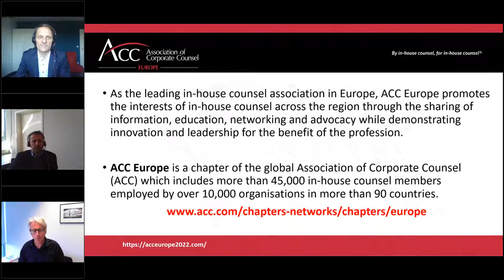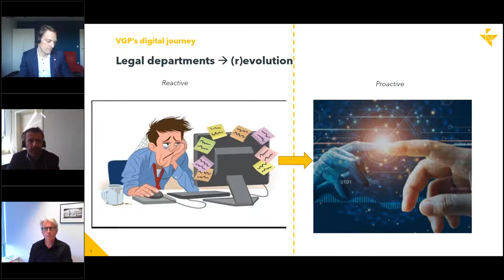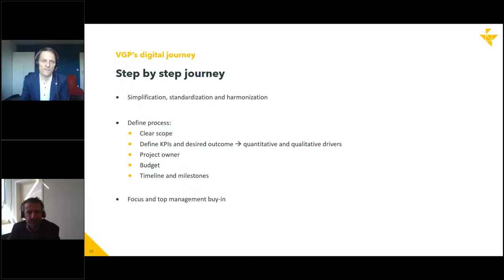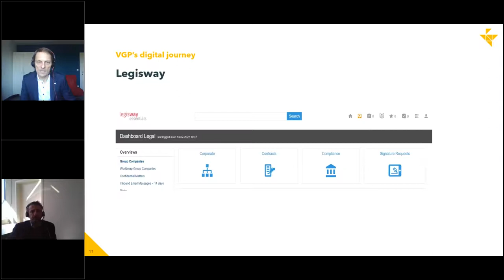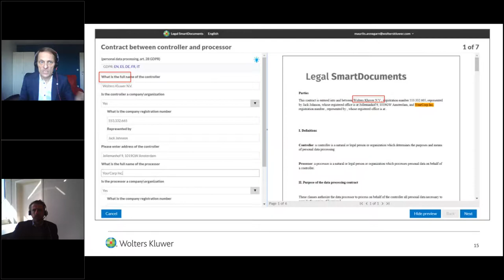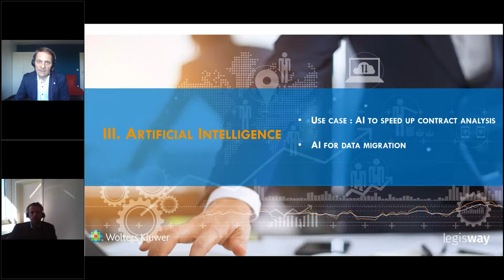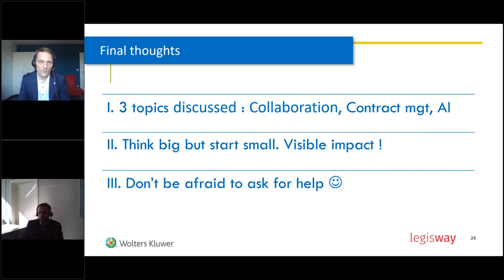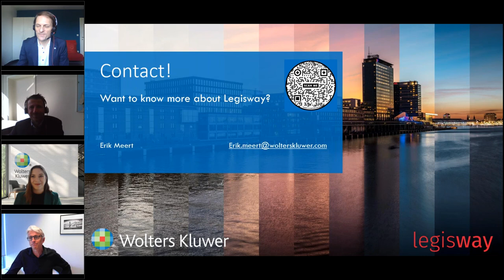Legisway - Get inspired by the digital journey from Van Genechten Packaging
Legal departments are under increasing pressure to do more with limited resources. Technology is becoming more important as a means to cope with this, both within legal departments and the firms they work with. During this webinar Steven De Jonghe, Group General Counsel at Van Genechten Packaging will tell you which challenges they faced, the opportunities they discovered and he will give you inspiration to design your personal digital roadmap. Erik Meert, Major and Strategic Account Executive Legal Software, will share the possible digital paths to walk and will demonstrate the solutions to support your department’s digitalization.

Webinar recording Wolters Kluwer and ACC Europe - February 23 2022